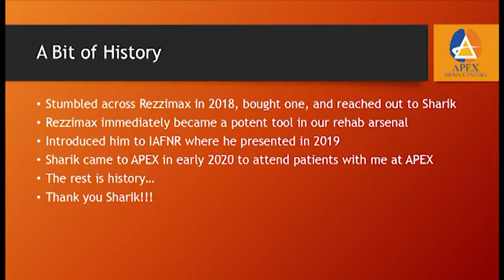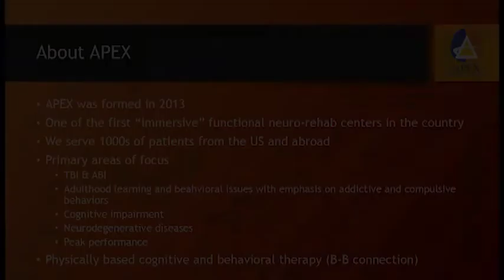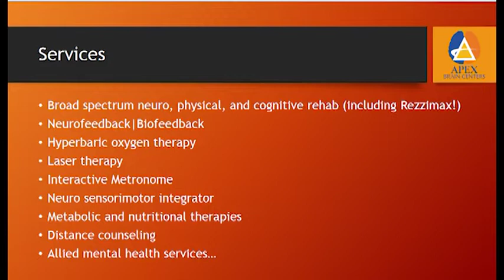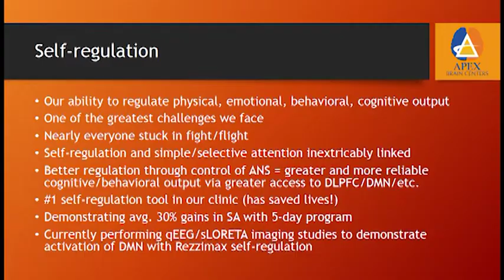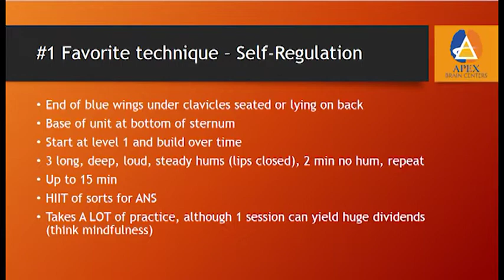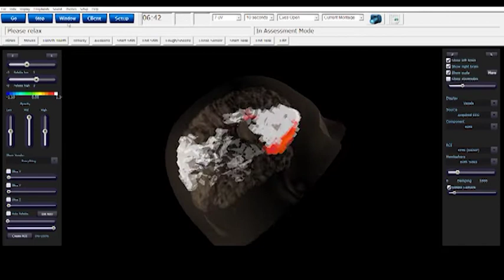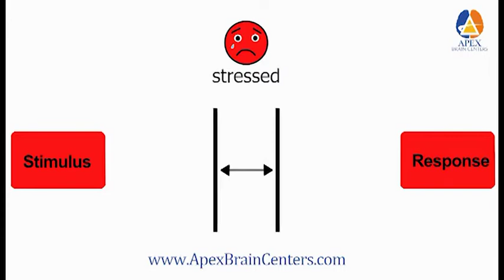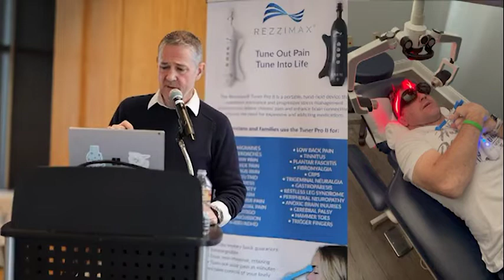Dr. Michael Trayford Rezzi2022 conference